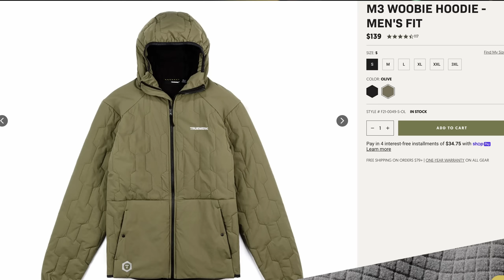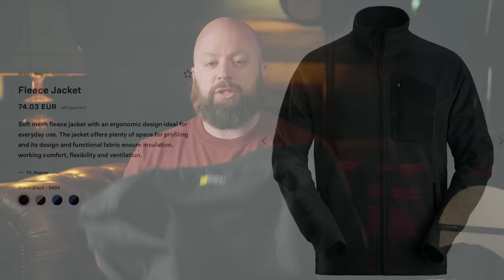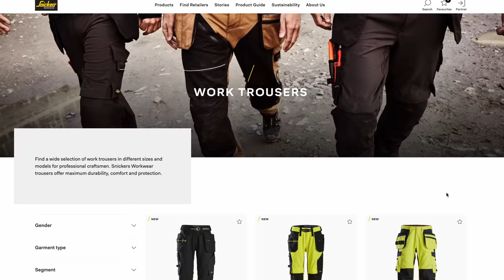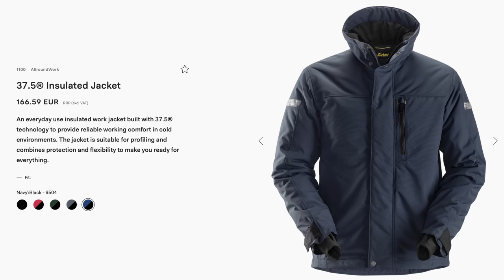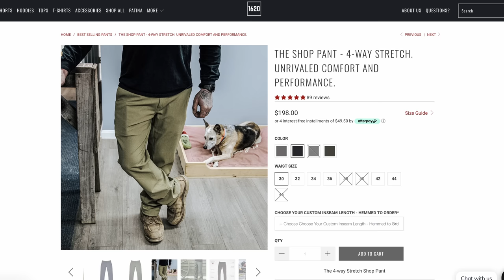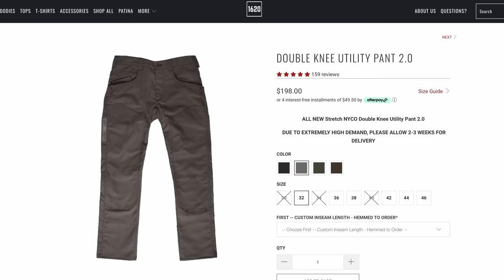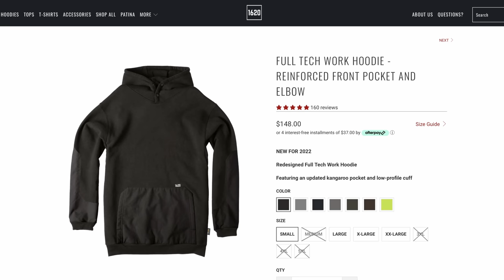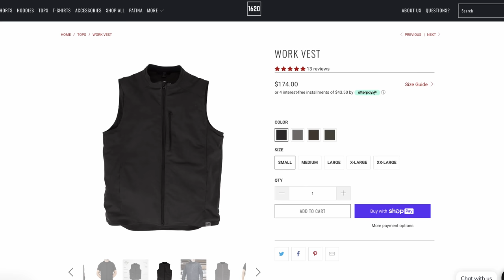Is New Workwear Better Than Old Workwear? Truewerk, 1620, and Snickers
The evolution of workwear has been slow, but newer brands like Truewerk, Snickers, and 1620 workwear are brining innovative materials and designs to challenge the status quo. With stretch fabrics, Cordura, and Gore-Tex workwear has finally caught up to the modern day to serve modern needs on the construction site.

6. Made in USA Tee Shirt

Timestamps:
0:00 New workwear
1:07 Truewerk
11:53 Snickers Workwear
19:00 1620 Workwear

Reviews of clothing, boots, and accessories for men, along with style advice and life philosophy. I've been working with my hands for my entire life as a mechanic, tow truck driver, and eventually a licensed electrician. Being a blue collar guy, I look for certain elements in a product: is it durable? Is it high-quality? Will it perform well over its service life? Whether boots, pants, jackets, or tools I believe it's best to buy once and cry once by getting the best you can afford. With so many options these days, choosing the best product can become a difficult decision, but that's where I come in. Helping you stay stylish, rugged, and handsome.
I don't care where it's made as long as it's made well and allows you to own less and own better.